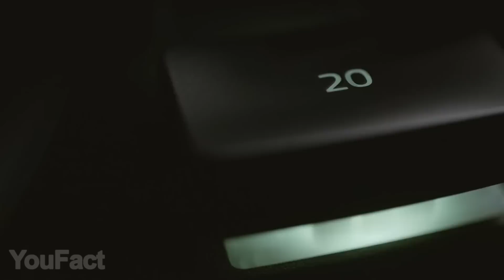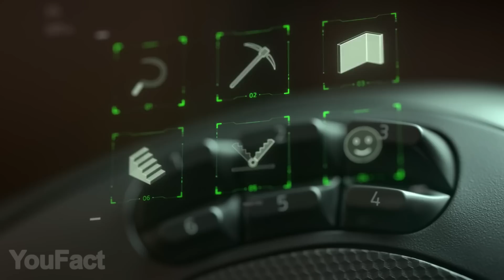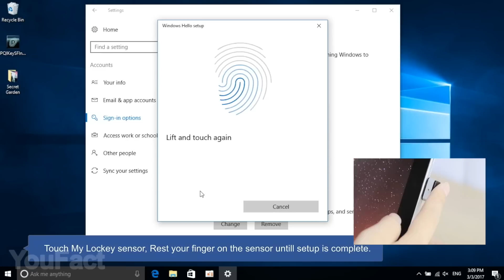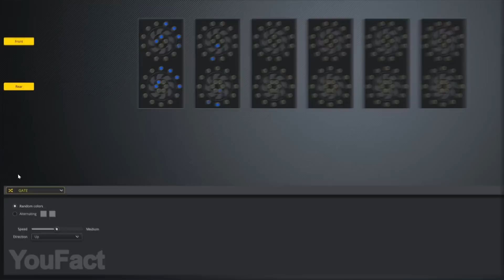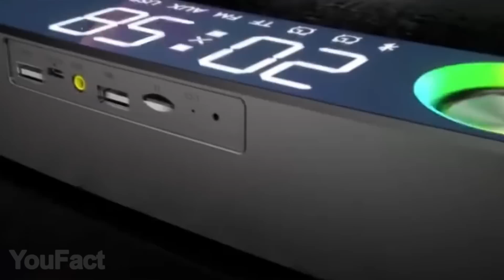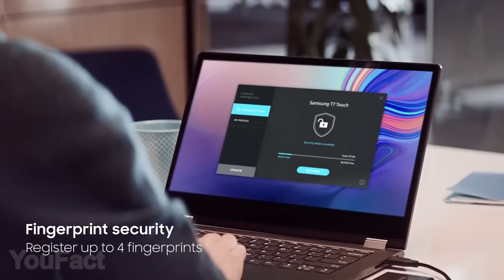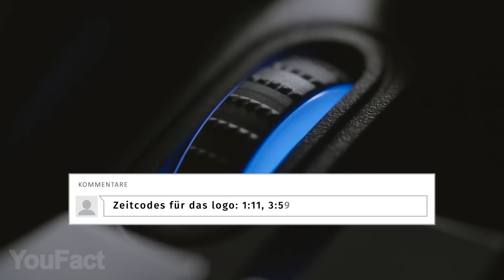Die 16 Coolsten GADGETS Für Deinen PC, die den Kauf wert sind + Gewinnspiel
Wir‌ ‌sind‌ ‌zurück‌ ‌mit‌ ‌einer‌ ‌neuen‌ ‌Reihe‌ ‌der‌ ‌beeindruckendsten‌ ‌Gadgets‌ für‌ ‌euren‌ ‌PC.‌ ‌Heute‌ ‌werdet‌ ‌ihr‌ ‌eine‌ ‌süßes,‌ ‌leistungsstarkes‌ ‌MINI‌ ‌CUBE-Gehäuse‌ und‌ ‌ein‌ ‌Super-Premium-Kokon-Gehäuse‌ ‌für‌ ‌euren‌ ‌PC‌ ‌sehen!‌ ‌Macht‌ ‌euch‌  außerdem‌ ‌bereit‌ ‌für‌ ‌eine‌ ‌riesige‌ ‌Eingabetaste,‌ ‌auf‌ ‌der‌ ‌ihr‌ ‌liegen‌ ‌könnt.‌

00:00 Einführung
00:43 Razer Tartarus Tastatur
Razer Tartarus Pro Tastatur
01:23 Razer Naga Pro Maus
02:06 Fingerabdruck USB Dongle
02:47 Alseye RGB-Lüfter
03:26 Dygma Raise-Tastatur
04:11 Azza Cube Mini-Gehäuse
Azza CSAZ-Gehäuse
05:04 Enter-Taste
05:35 Razer Kraken Kopfhörer
06:02 Corsair QL- Lüfter
06:48 Stereo-Subwoofer AUX FM Hause
07:18 Cooler Master Kühler
07:58 SAMSUNG T7 Hub
08:43 InWin Yǒng Gehäuse
09:31 InWin Diéy Gehäuse

Möchtest DU DAS Razer Tartarus Tastatur haben? Dann nimm an unserem Gewinnspiel teil!

3. Schreib einen Kommentar, in dem du die Uhrzeit aller Popup-YouFact-Logos angeben musst (Beispiel: 1:18, 1:49, 5:27 ...)

Wenn das Video vor dem nächsten Video 1000 Likes bekommt, werden wir den Gewinner bekannt geben!
Viel Glück!

WICHTIG!
Wenn der Zugang geschlossen wird, kann der Teilnehmer nicht Gewinner werden, und der Preis geht an den nächsten Bewerber, der alle Bedingungen für die Teilnahme an der Verlosung erfüllt hat.

Auf unserem YouFact Technologien Channel reden wir über coole Gadgets für dein Zimmer, Zuhause, deinen PC und dein Auto, die du auf Amazon kaufen kannst. Wir finden die interessantesten Accessoires und einfach cooleSachen für dich und zeigen sie dann dreimal pro Woche auf unserem Channel.